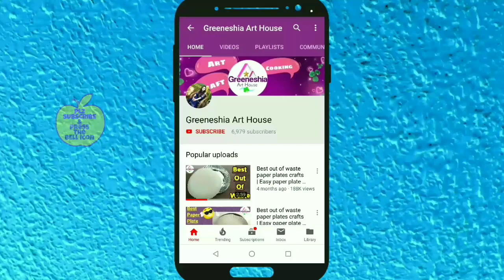DIY Rakhi making at home | How to make rakhi at home | Easy Rakhi tutorial | rakshabandhan.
rakhi making for competition  | DIY Rakhi making at home | How to make rakhi at home | Rakhdi making at home
Things i used :
*craft paper
*glitter powder
*stone chain lace
*ball chain lace
*fabric glue
*cardboard
*stone